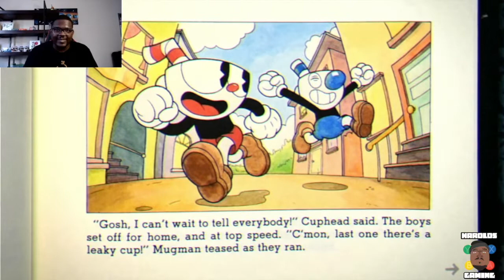CupHead hurting feelings!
It took 5 hours to get this done!